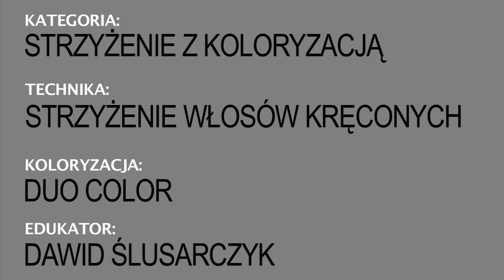Postaw na zakręconą fryzurę!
Burza loków to uwodzicielska i romantyczna fryzura. Podkreśla naturalność, emanuje ruchem, swobodą i relaksem. Kręcone włosy wcale nie muszą być długie, równo obcięte i kojarzyć się z nudą. Nasza propozycja fryzury to zakręcony, artystyczny nieład! Postaw na idealnie dobrane cięcie, które ułatwi Ci codzienną stylizację loków.

Kategoria: Strzyżenie z koloryzacją
Technika: Strzyżenie włosów kręconych
Koloryzacja: Duo Color
Edukator: Dawid Ślusarczyk